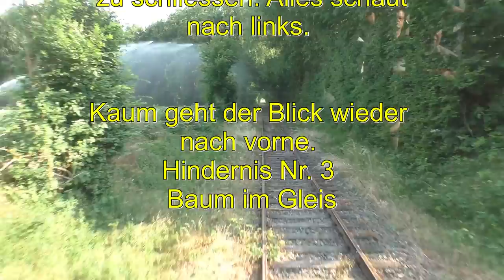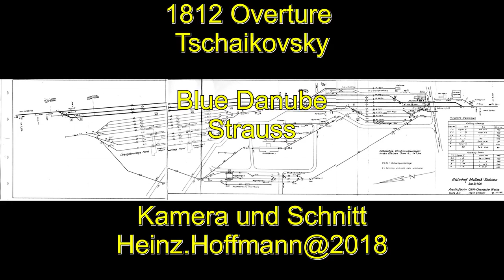Fremo 2018 Lüneburg Teil 5 = Sonderfahrt mit Hindernissen,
Fremo Treffen Juni 2018 in Lüneburg, in den ehemaligen OHE-Bushallen.

Teil 1 = Videofahrt mit DG 51442 von Petergur nach Lüneburg
               Spur H0
Teil 2 = Videofahrt mit Ng 66361 von Lüneburg nach Oscheyden,
              Spur H0
Teil 3 = Videofahrt mit Ng 87255 von Obscheyden nach Lanken,
              Spur H0
Teil 4 = Videofahrt mit einem Spur H0e Rollwagenzug, Film in
               Sepia
Teil 4a = Videofahrt mit einem Spur H0e Rollwagenzug, Film in
                Farbe
Teil 5  = Sonderfahrt mit Hindernissen, mit dem AVL-
               Triebwagen von Lüneburg nach Melbeck-Embsen,
               Spur 1zu1
Teil 6 = Sonderfahrt mit dem AVL-Triebwagen, Rückfahrt von
              Melbeck-Embsen nach Lüneburg, Spur 1zu1.

Ich möchte mich noch mal ganz herzlich, bei den Ausrichtern, Planern, Helfern und allen Beteiligten für dieses gelungene Treffen bedanken.
Bei den Videofahrten hatte die Kamera stark zu kämpfen mit dem Gegenlicht und der Stellenweise Dunkelheit. Ich bitte dieses vorab zu Entschuldigen. Wünsche dennoch viel Spaß beim anschauen.